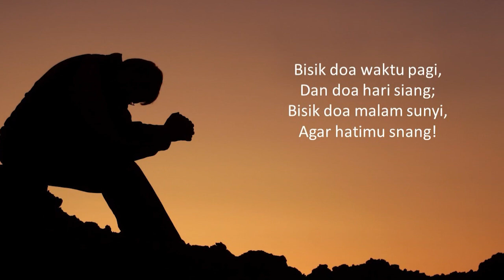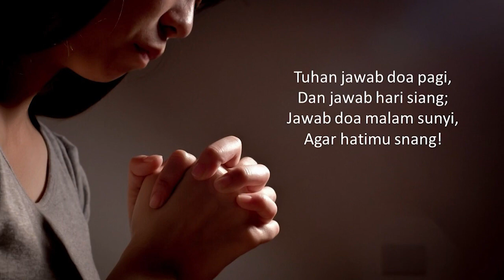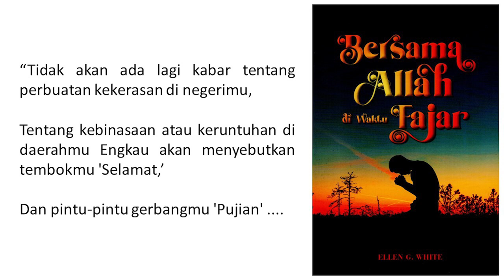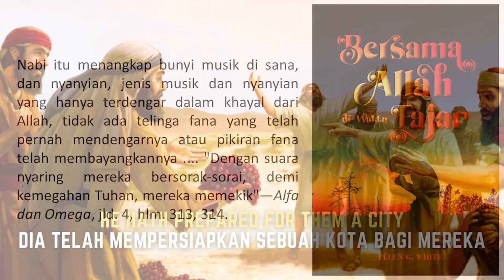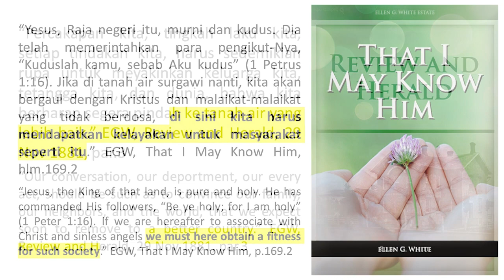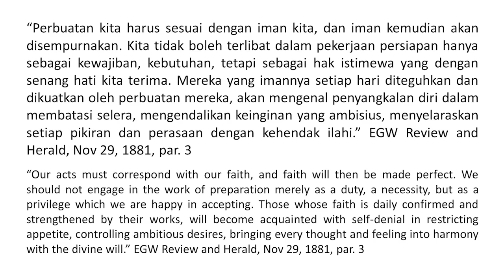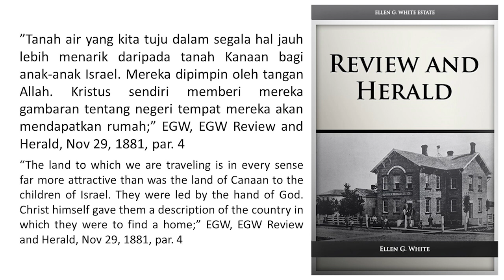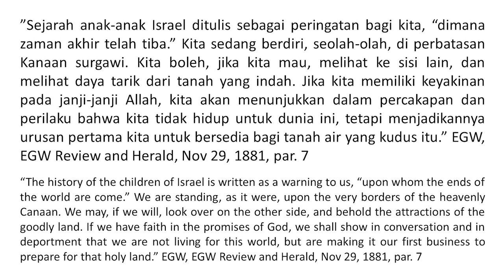Renungan Pagi - Bersama Allah di Waktu Fajar - 20 Des 2022 - Dia Telah Mempersiapkan Sebuah Kota